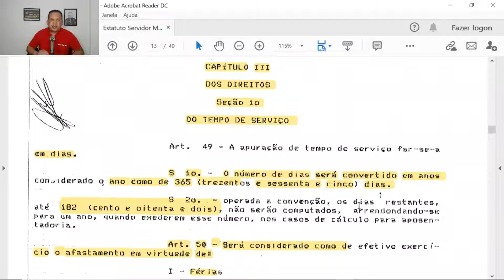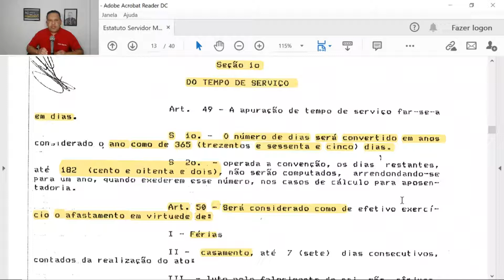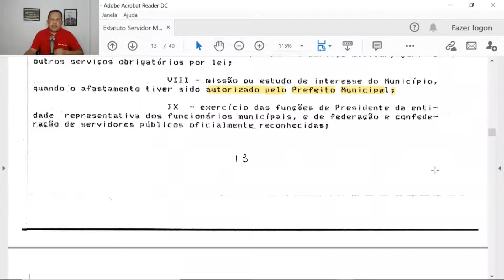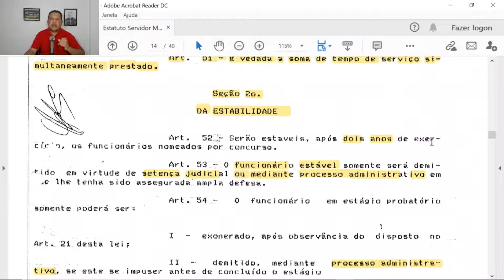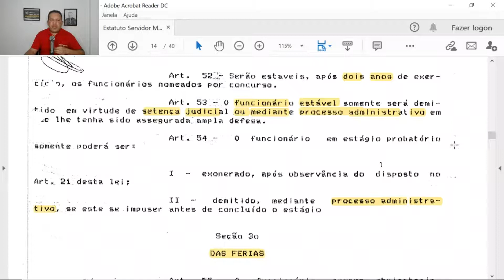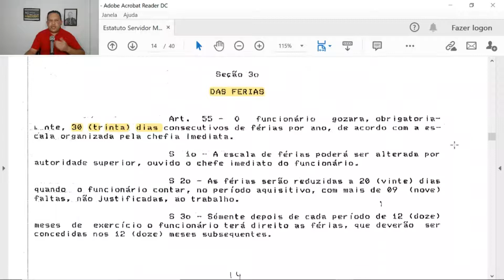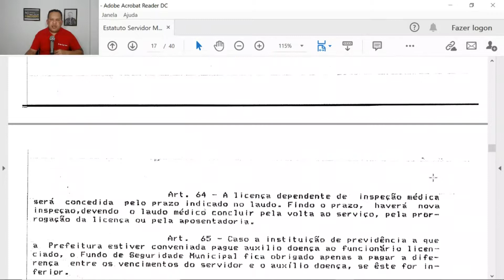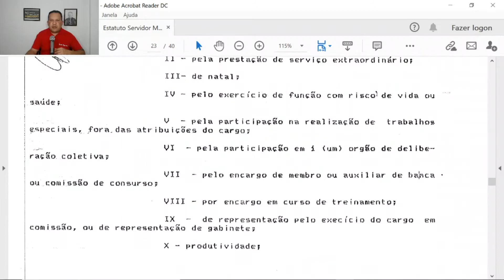Estatuto dos SERVIDORES PÚBLICOS de ITAUÇU-GOIÁS # AULA 04/Prof. Chagas Sousa